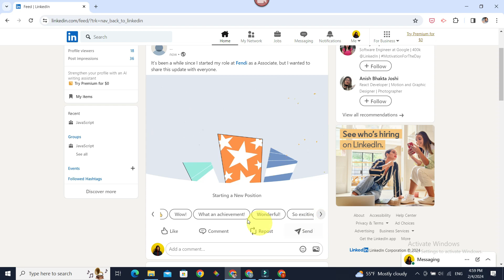How To Congratulate Someone On Their New Job In LinkedIn (2024)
How to send congratulation message or comment on getting new job in linkedin? Elevate your professional etiquette game with our quick guide on congratulating someone on their new job on LinkedIn! Navigating the professional landscape just got easier as we share the perfect words and gestures to express your heartfelt congratulations. From crafting the ideal message to making a lasting impression, this video is your go-to source for ensuring your LinkedIn congratulations leave a positive mark. Tune in now and master the art of celebrating your connections' career milestones in a way that stands out in the world of professional networking!